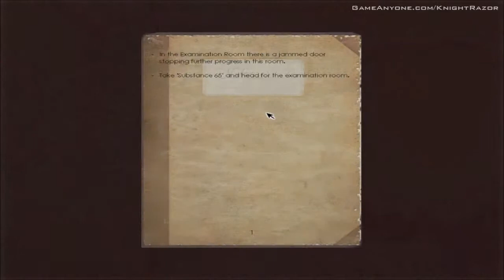Penumbra: Black Plague - Part 15 - Examination Area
Penumbra: Black Plague - Examination Area

Platform: PC
Release: February 2008
Rating: M